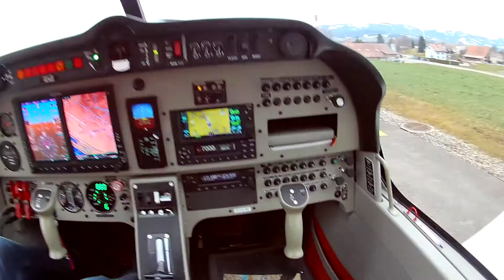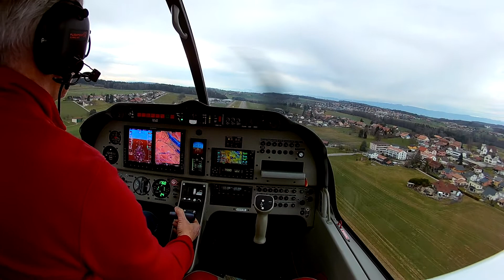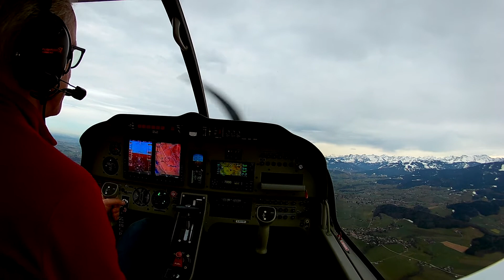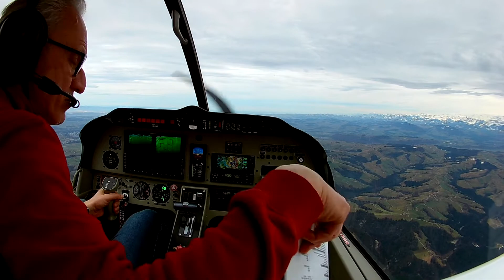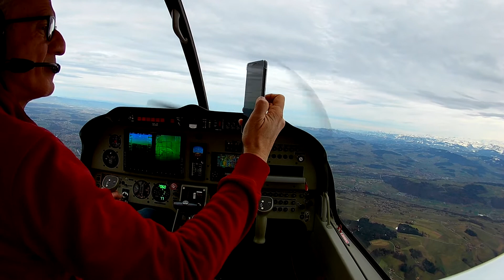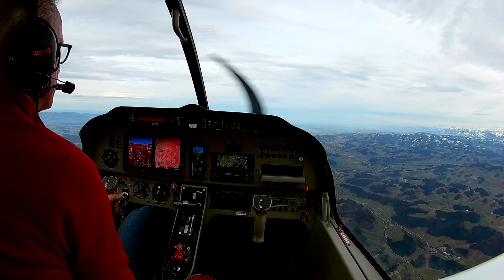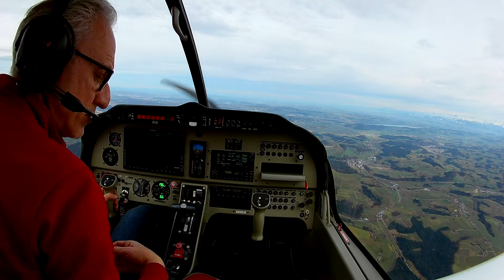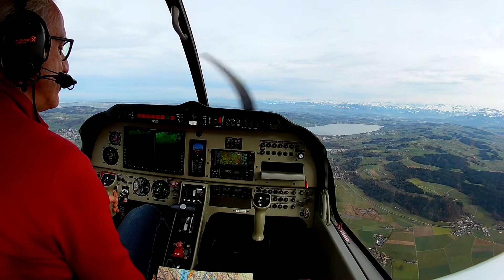Ecuvelans (LSGE) to Triengen (LSPN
take off  circuit and touch and go at Ecuvelans (Freiburg ) LSGE ..crossing south sector  TMA Bern Belp and final Sempach Region